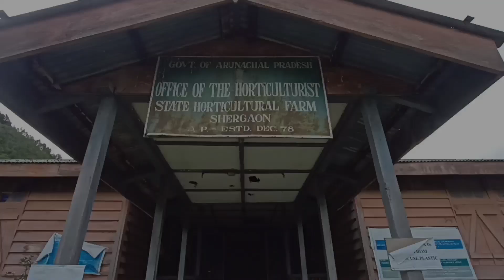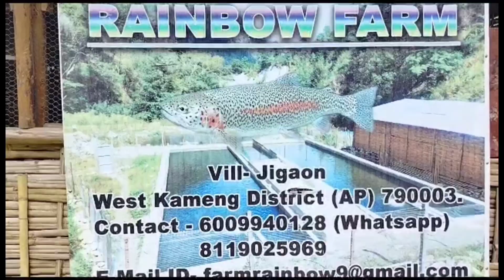Visiting amazing places of || West kameng ||Arunachal Pradesh travel vlog.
Visiting amazing places of West kameng | Arunachal Pradesh | Vlog